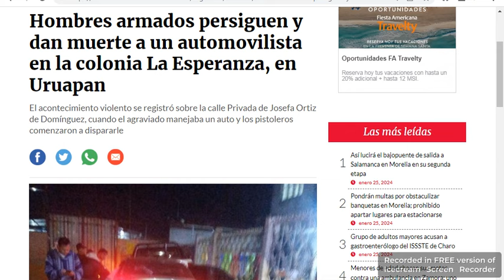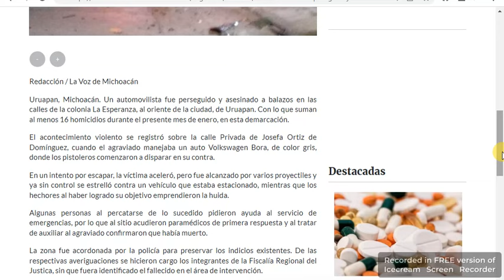Michoacán Reportan otro ataque en Uruapan, ahora contra automovilista, el 26 Enero 2024